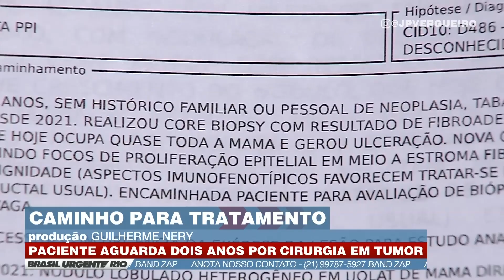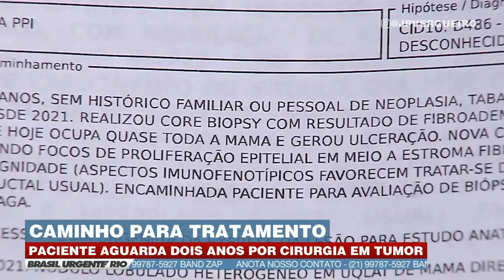Paciente com tumor tem exame marcado depois de dois anos